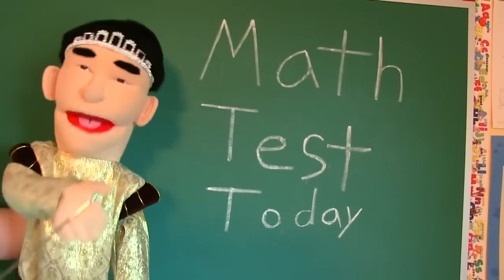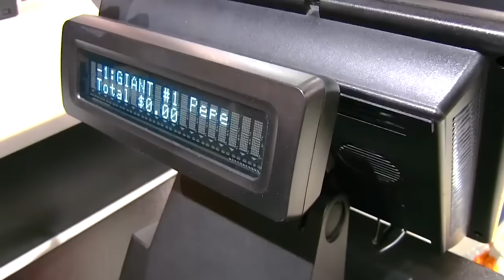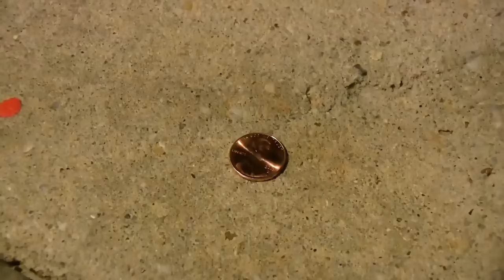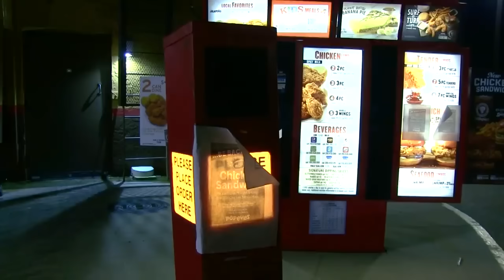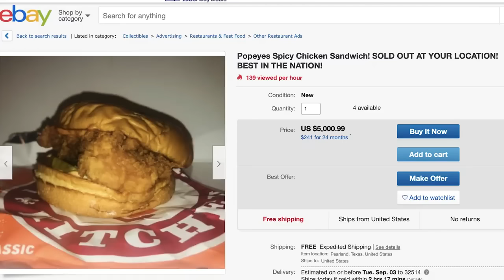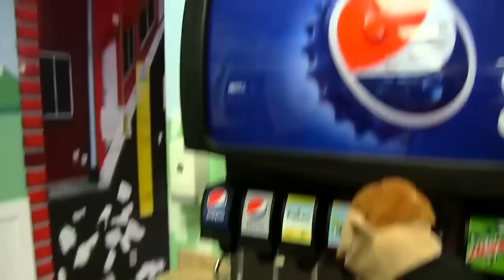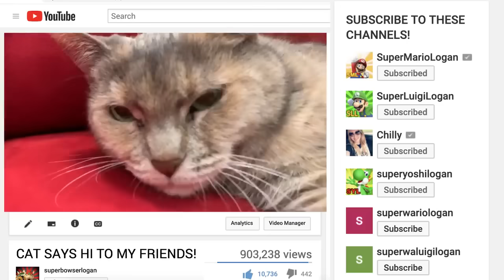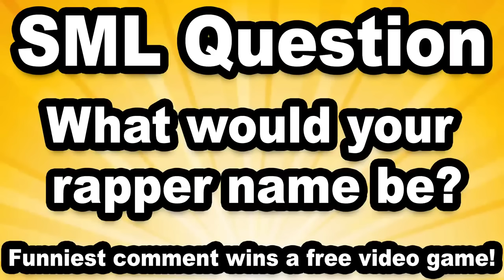SML Movie - Jeffy's Birthday Trip! Full Episode